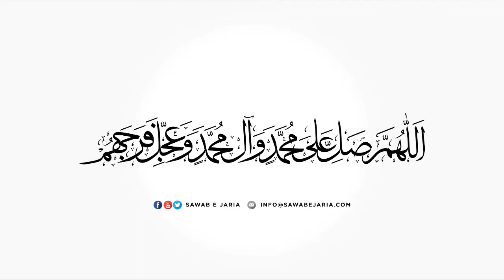Clip of Maulana Ghulam Raza Roohani Sahab | Amar bil ma'roof o nahi anil munkar | [SawabeJaria]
Clip of Maulana Ghulam Raza Roohani Sahab

Amar bil ma'roof o nahi anil munkar

[SawabeJaria]